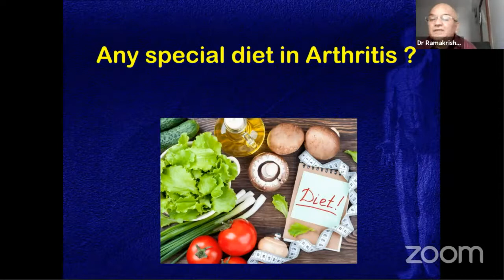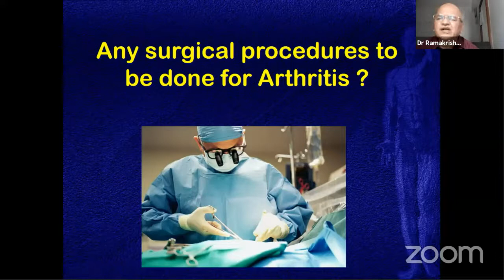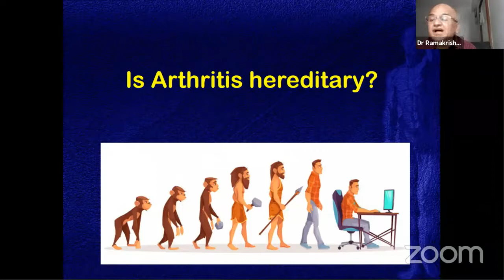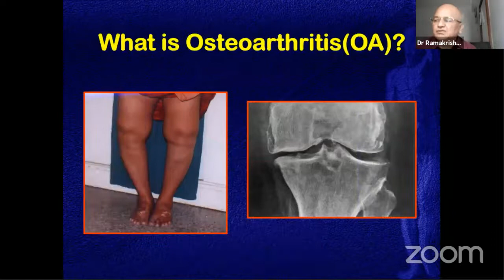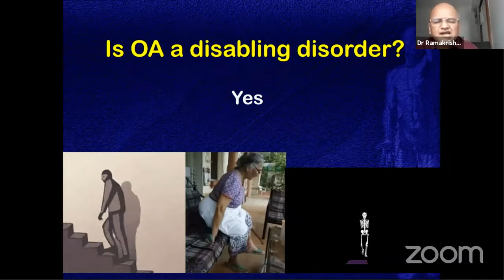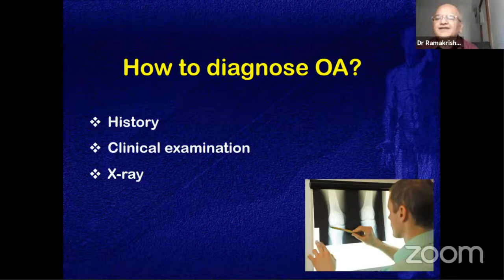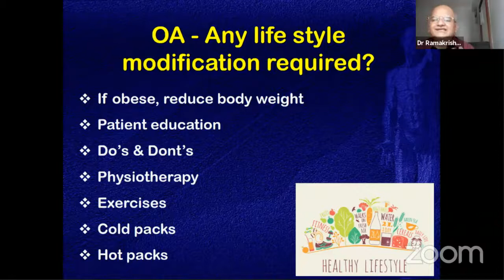World Arthritis Day Webinar 10th Oct 2021 (Part-4)